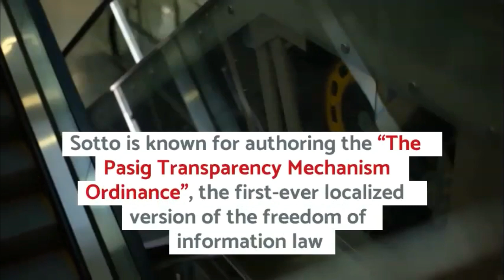VICO SOTTO: MILLENNIAL MAYOR NG PASIG | KMJS MAY 19 2019